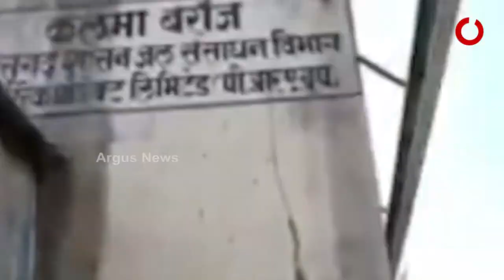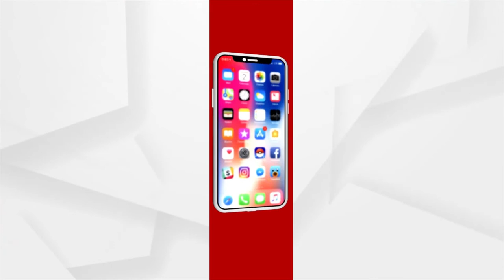ଟ୍ରିବ୍ୟୁନାଲରେ ଗଡୁଛି ମହାନଦୀ ମହାବିବାଦ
କୋର୍ଟ କଥା କହି ହାତ ଟେକିଦେଲା ବିଜେଡି । ଏହାସହ ଶେଷ ରକ୍ତ ବିନ୍ଦୁ ପର୍ଯ୍ୟନ୍ତ ଲଢେଇର ନାରା ବି ଏବେ କ୍ଷୀଣ । ସେପଟେ ଶୁଖା ପଡିଥିବା ଓଡ଼ିଶାର ଜୀବନରେଖା ମହନଦୀକୁ ନେଇ ବଢୁଛି ଚାଷୀଙ୍କ ଚିନ୍ତା ।  ମହାନଦୀ ବିବାଦ ଦଳୀୟ ପ୍ରସଙ୍ଗରେ ସୀମିତ ନଥିବା ବେଳେ କ୍ଷୁଦ୍ରମନା ବିଜେଡି ଏହାକୁ ରାଜନୈତିକ ପ୍ରସଙ୍ଗ କରିଥିଲା । ବିବାଦର ସମାଧାନ କରିବାକୁ ହେଲେ ଓଡ଼ିଶାର ସ୍ବର ଏକହେବା ଦରକାର ବୋଲି କହିଛନ୍ତି କେନ୍ଦ୍ରମନ୍ତ୍ରୀ ।